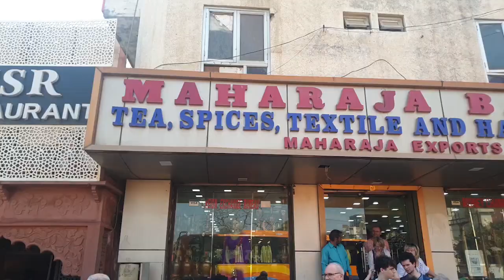Riding a bicycle in the beautiful nights of India and visiting different parts of this country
India, officially the Republic of India (ISO: Bhārat Gaṇarājya),is a country in South Asia. It is the seventh-largest country by area, the most populous country in the world, and the most populous democracy. Bounded by the Indian Ocean on the south, the Arabian Sea on the southwest, and the Bay of Bengal on the southeast, it shares land borders with Pakistan to the west;[China, Nepal, and Bhutan to the north; and Bangladesh and Myanmar to the east. In the Indian Ocean, India is in the vicinity of Sri Lanka and the Maldives; its Andaman and Nicobar Islands share a maritime border with Thailand, Myanmar, and Indonesia.